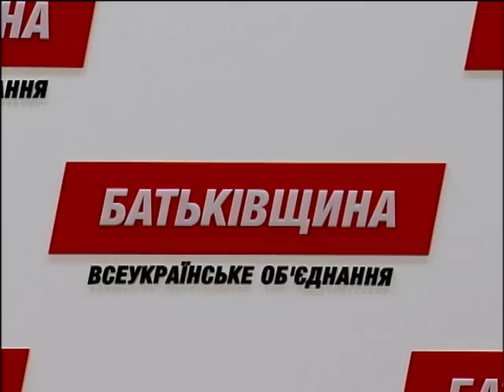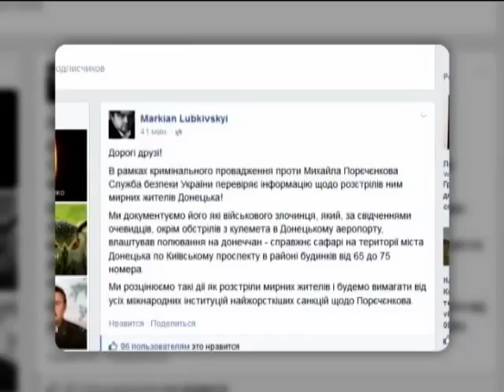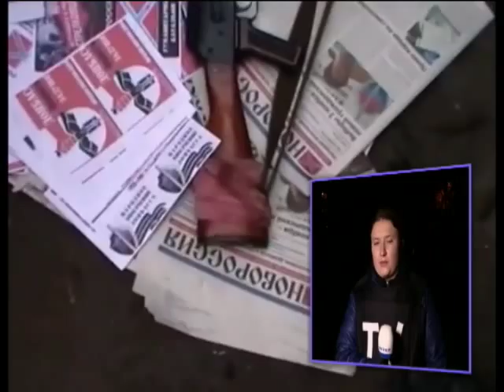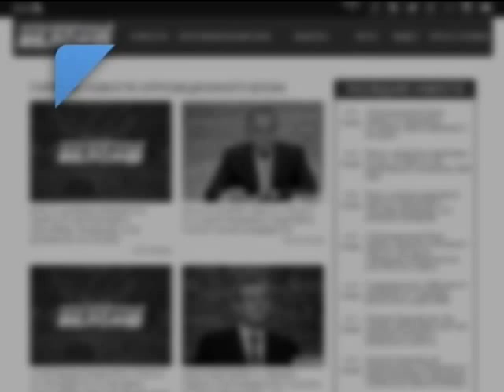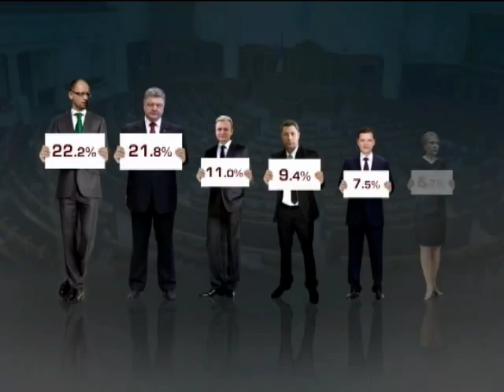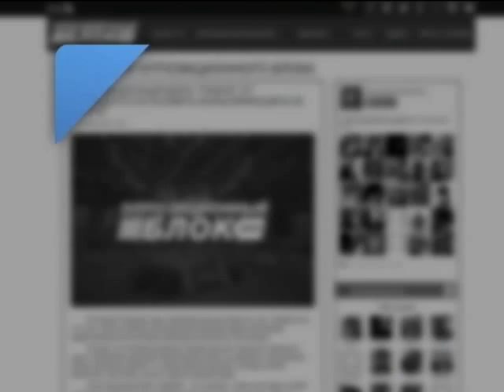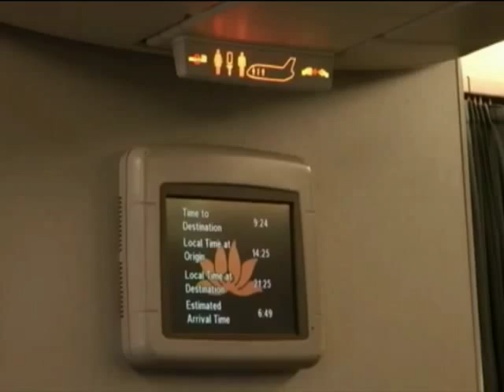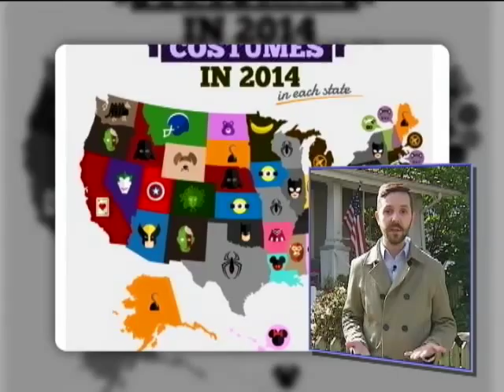Подробности 20:00 Полный выпуск от 31.10.2014